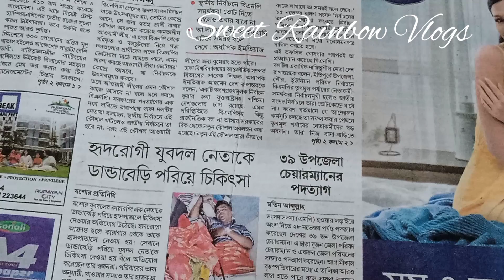১৬ডিসেম্বর উপলক্ষে কাঠের আংটি বানালাম/16 December 2023/ Diy Victory day 2023/লাল সবুজের বিজয় নিশান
১৬ডিসেম্বর উপলক্ষে কাঠের আংটি বানালাম/16 December 2023/Victory day 2023/লাল সবুজের বিজয় নিশান

Easy Sheikh Rasel Face Drawing | How to draw Sheikh Rasel face easy| শেখ রাসেলের ছবি আঁকা|18october

16 ডিসেম্বর মহান বিজয় দিবসের সেরা গান , এই আমাদের দেশ সোনার বাংলাদেশ।Sorna media HD 2021
বিজয় দিবস এর ছবি আকা / ১৬ ই ডিসেম্বর এর ছবি আকা
Hey guys todays drawing is a easy drawing for victory day of Bangladesh... Its really easy drawing so if u like the video plz do like,comment and subscribe to my channel... ❤

Related titles:
Victory day drawing
Bangladesh victory day drawing
Vijay diwas drawing
Muktijoddha picture drawing
Victory day easy drawing
16 December drawing
Bijoy dibosh drawing
Victory day picture
Victory drawing
How to draw victory day of 16 December
16 December drawing scenery drawing
বিজয় দিবস চিএ

This Drawing about 16 December Victory Day Scenery Drawing. National Monument of Bangladesh drawing

16 december drawing for competition | bijoy deboser cjobi aka | বিজয় দিবসের  ছবি আঁকা | bejoy diboser drissho aka

16 december drawing for competiton.
Victory day drawing easy.
16 december picture drawing.
১৬ ডিসেম্বর বিজয় দিবসের দৃশ্য.
বিজয় দিবসের দৃশ্য অঙ্কন.
বিজয় দিবসের ছবি.
১৬ ডিসেম্বর ছবি আঁকা.
বিজয় দিবসের দৃশ্য আঁকা.
বিজয় দিবসের ছবি আঁকা প্রতিযোগিতার জন্য.
bijoy diboser chobi aka.
16 december er drissho aka.
16 december victory day scenery drawing.
16 decemberer dressho aka.